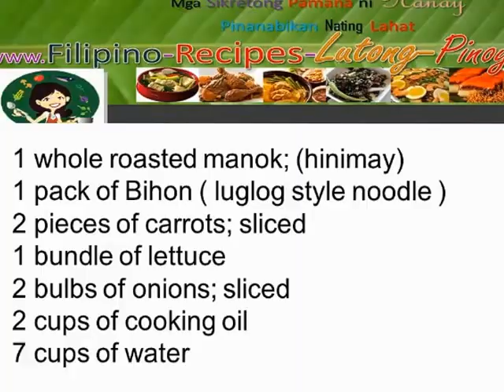Pancit Bihon with Hinimay na Lechon Manok Lutong Pinoy Ito! Free Filipino Recipe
- Try this tasty pancit bihon recipe! It's made with lechon manok! love it!